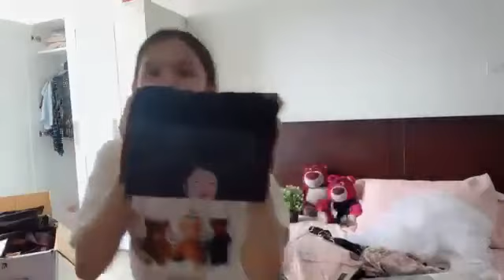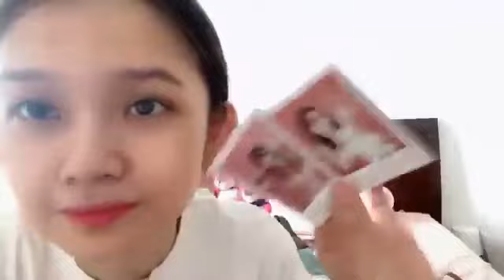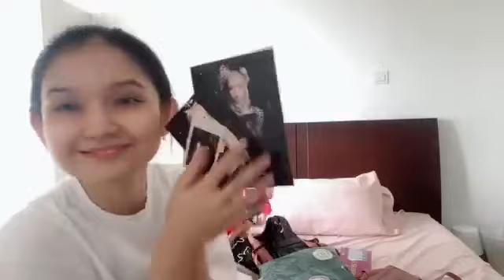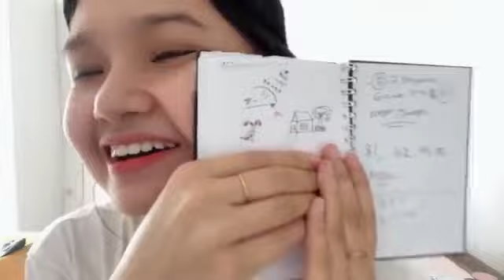Live Showroom Indah JKT48 - 2-1-23